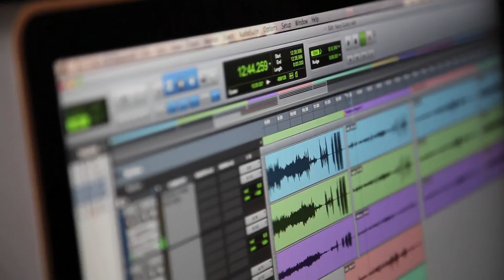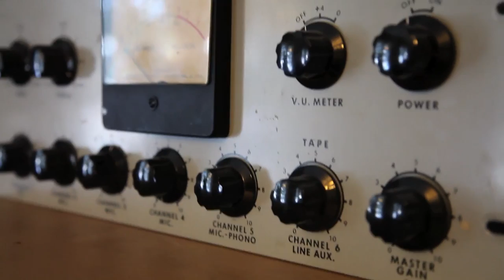Henry Kaiser playing a Beardsell Harp Guitar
Freestyle guitarist and composer Henry Kaiser stopped by to try out a beautiful harp guitar built by Al Beardsell of Beardsell guitars.